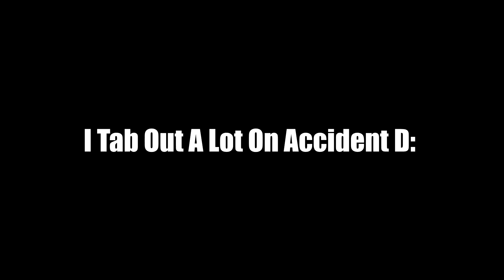The Most Funniest Game EVER!!- Prank Calls & More! - Comedy Night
I know this is a long video but there's just SO much to put in since it's ALL so funny!! I really hope you all are enjoying these videos because i enjoy these a lot and will be posting a whole lot more!

 If you liked the video make sure to leave a thumbs up showing that you enjoyed the video!

If you have any CS-GO skins you are looking to giveaway I will be more than happy to take them! (Knives get a personal shoutout!!)

Want to get Featured in MonstterMail that is uploaded every Friday!? Message my Gamertag at Monstterdude and comment MonstterMail so I know what it is.

*OUTRO SONG*